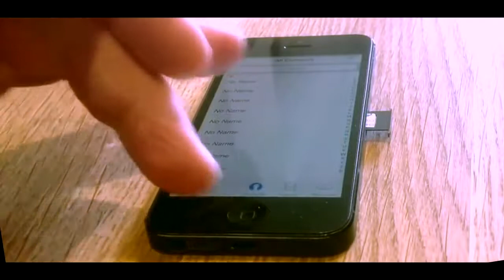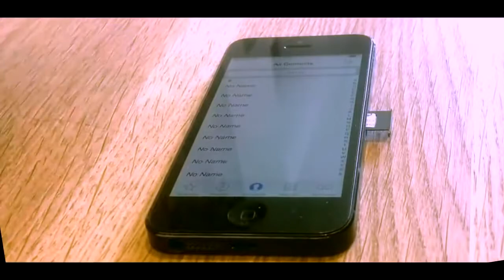Bypass iPhone 5 & 5s Passcode Without Computer Unlock Disabled iPhone 5 & 5s